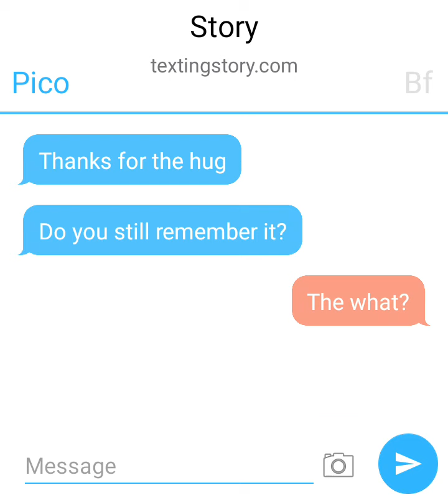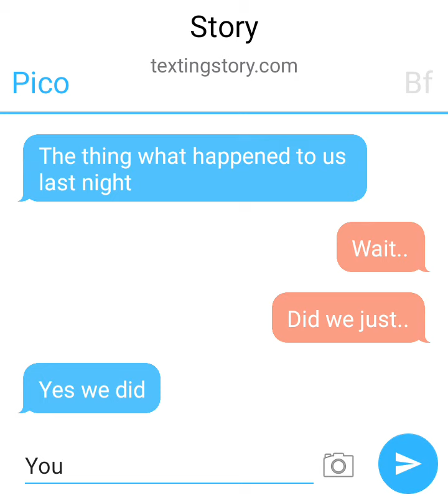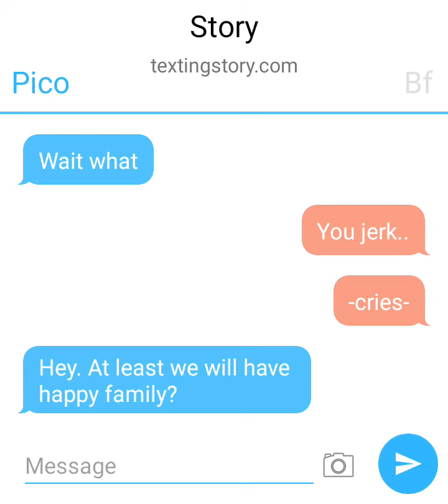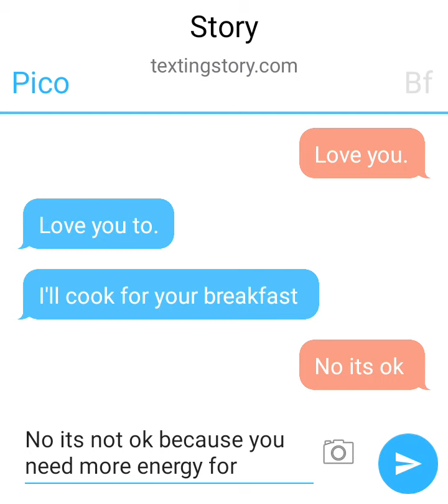bf x pico story •| episode 1 []read desc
i know it's cringe my apologies if the English it's bad??

all hate comment will be deleted.